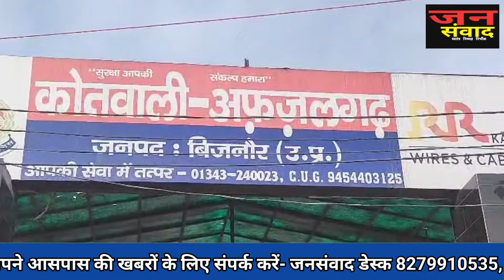सड़क हाद*से में बाइक सवार की हुई मौ*त || Hindi News || Jansamvad